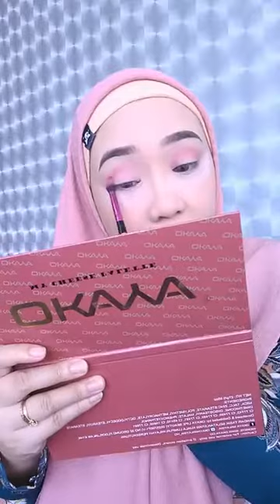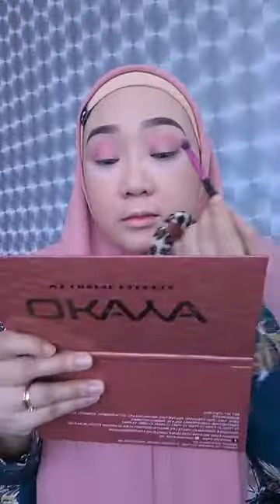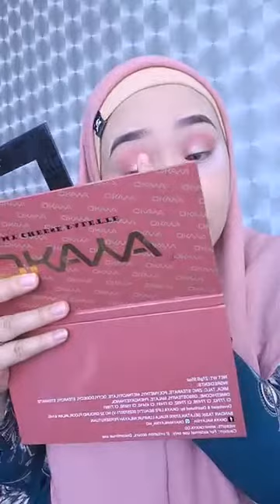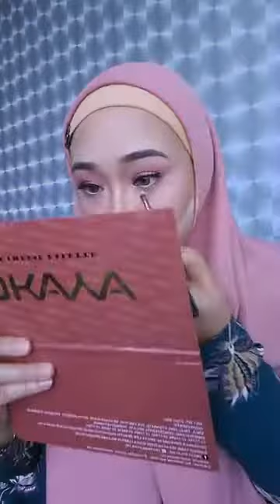Makeup Simple & Fresh Untuk Nikah | Makeup LIVE!